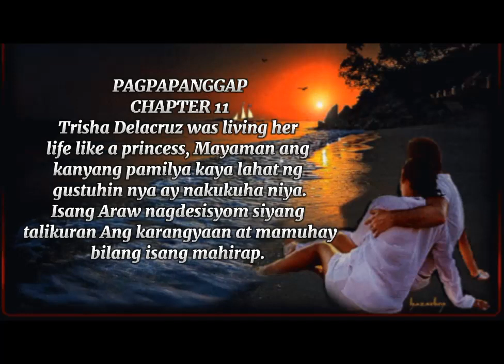PAG-PAPANGGAP | CHAPTER 11 | SERYE BY ATE CRES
Credit to the writer : Ms. Celestine

Rearrange and Narrated by: Ate Cres